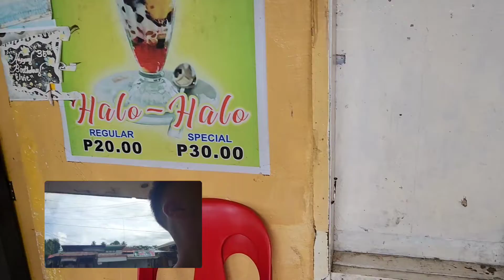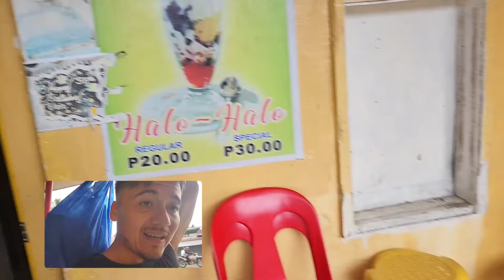cake shopping for our bday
Instagram :I'm on Instagram as @el_regio_y_la_china. Install the app to follow my photos and videos.